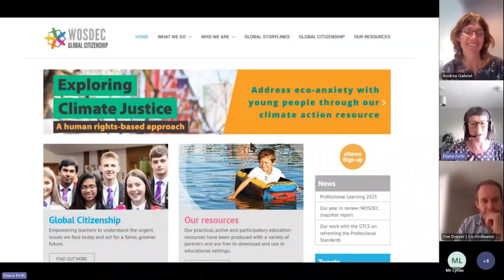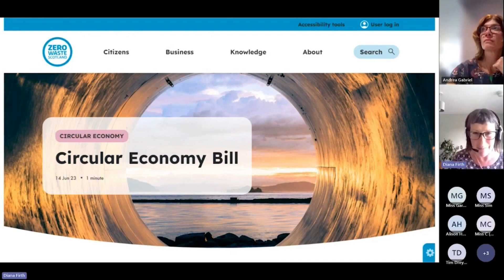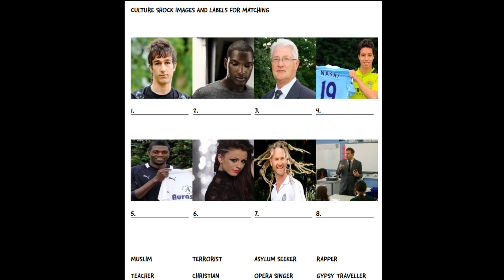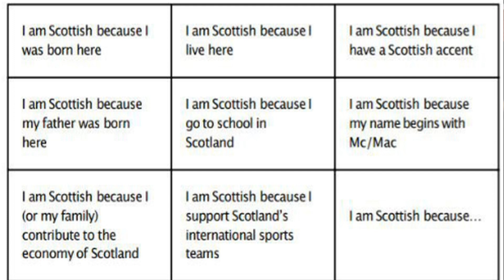More indoctrination in Scottish schools